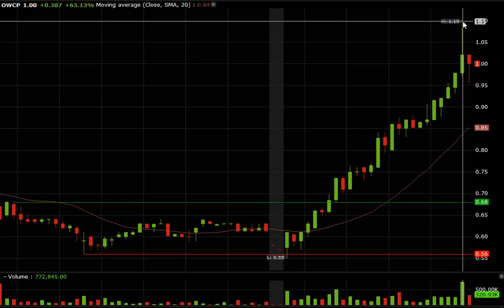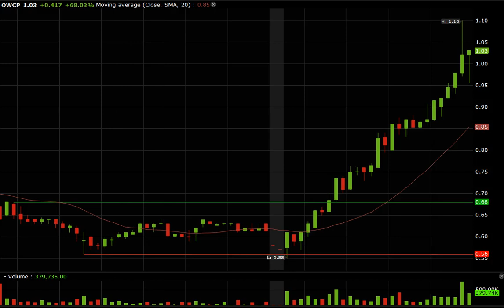DOUBLE FOND DANS UN GAP BAISSIER DÉCALÉ POUR UN MAXIMUM DE PROFIT! OWCP +100% GAIN INTRADAY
Encore une fois ce graphique si payant a ne pas négliger pour maximiser vos profit en 1 journée. Sur le graphique de OWCP.
DOUBLE FOND DANS UN GAP BAISSIER DÉCALÉ DE 1 JOUR POUR UN MAXIMUM DE PROFIT

Le Ichimoku
Les retracement Fobonacci
Le MACD
Le RSI